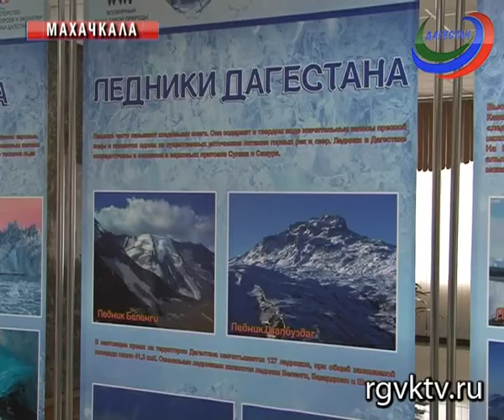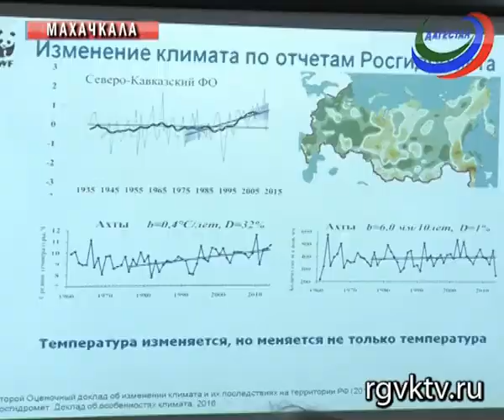Таяние ледников обсудили на межрегиональном совещании экологов в Махачкале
Телеканал РГВК Дагестан, сюжет А.Ахмедовой
Впервые в республике  тема таяния ледников была поднята главой Дагестана Рамазаном Абдулатиповым на первом экологическом форуме. Теперь эту проблему обсудили и на межрегиональном совещании в политехническом университете. Минприроды совместно с представителями фонда охраны дикой природы и северокавказскими коллегами искали пути адаптации к изменяющимся природным условиям.